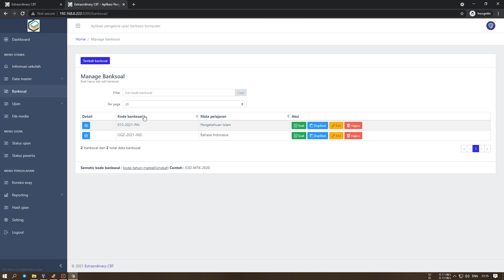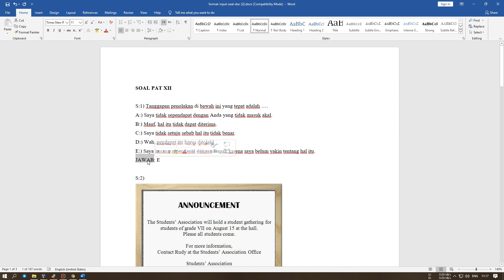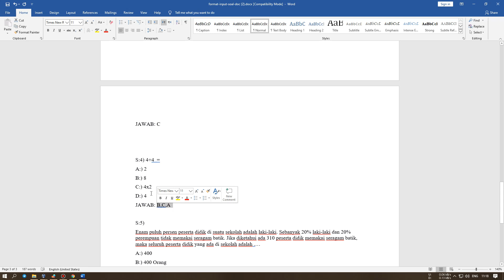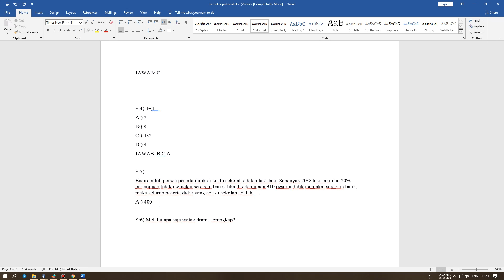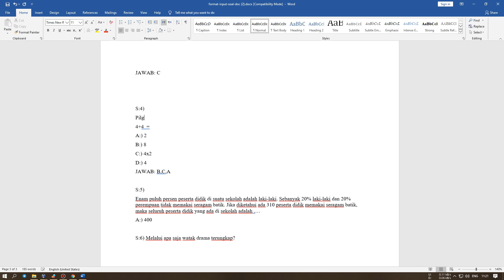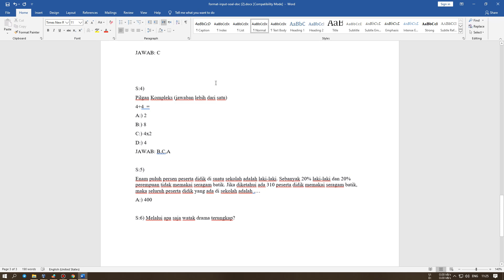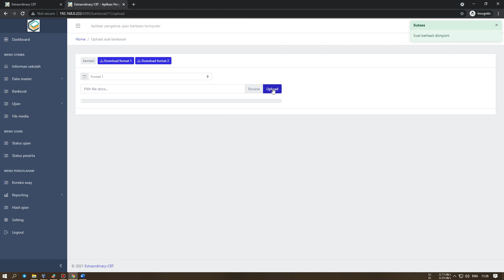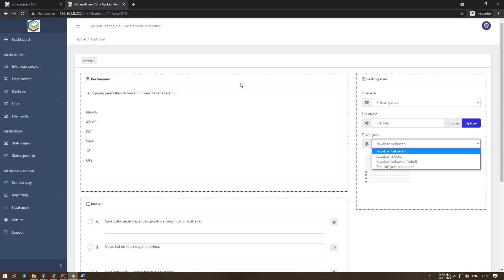EXTRAORDINARY CBT: IMPORT SOAL WORD MENGGUNAKAN TEMPLATE 1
Penggunaan Fitur input soal word menggunakan template 1 pada Extraordinary CBT.

- dibuat oleh Huda Saif